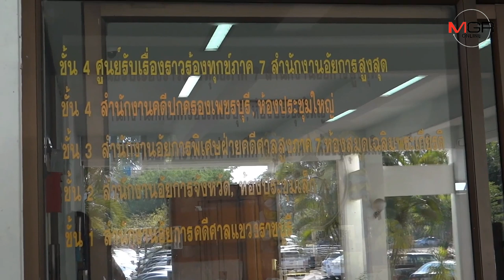“อัจฉริยะ” พบอธิบดีอัยการ ภาค 7 ไล่บี้ คดี “ทนายตั้ม”